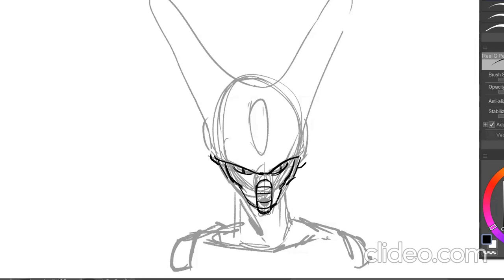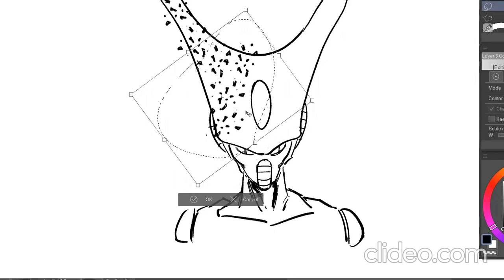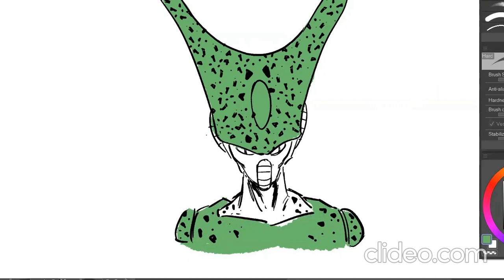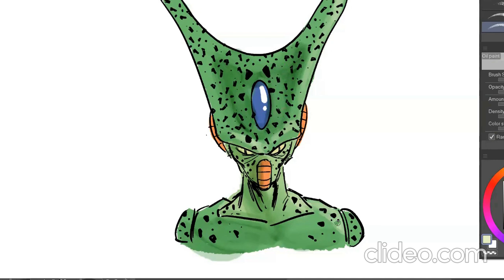How to draw CELL (FIRST FORM)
How to draw Cell first form. Come disegnare Cell.
Speed drawing.

Fofart.